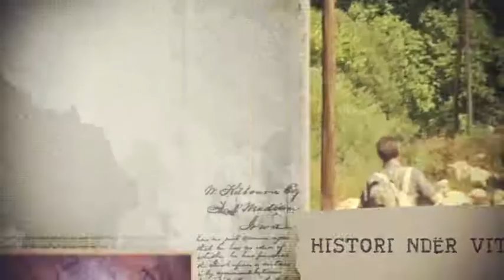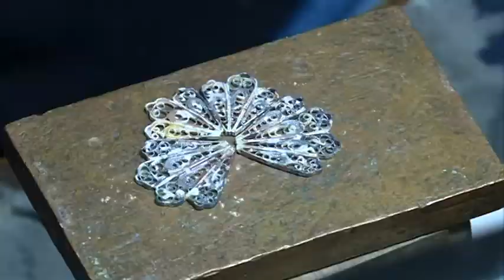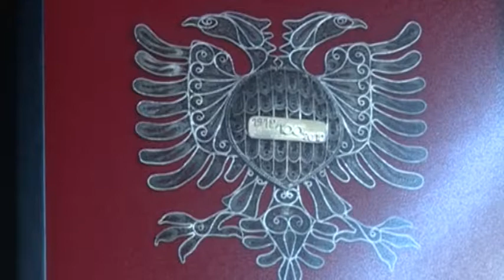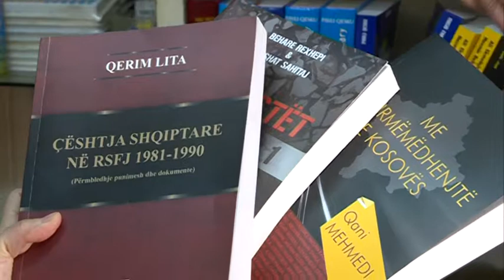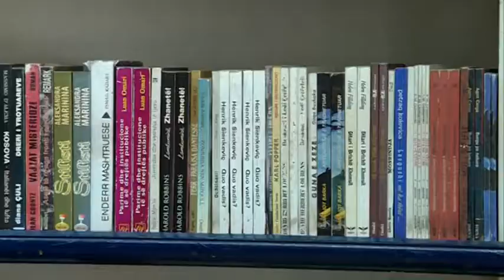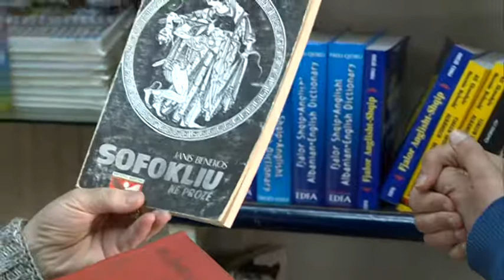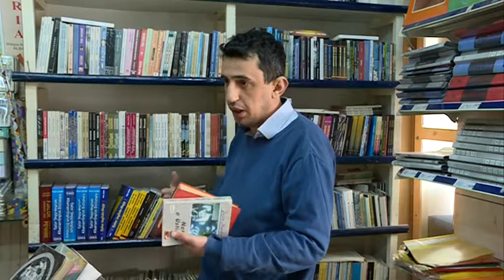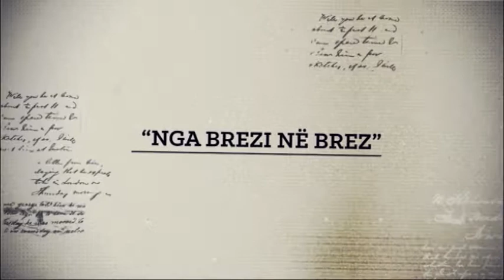NGA BREZI NE BREZ - STOLITË NGA FILIGRANI DHE "RILINDJA" E LIBRIT SHQIP 28 03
RINA TURKESHI